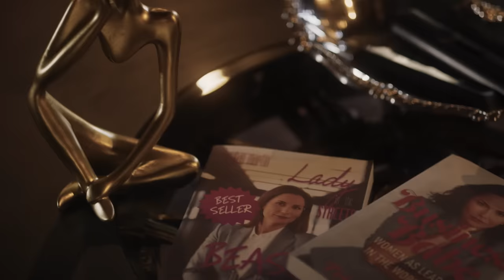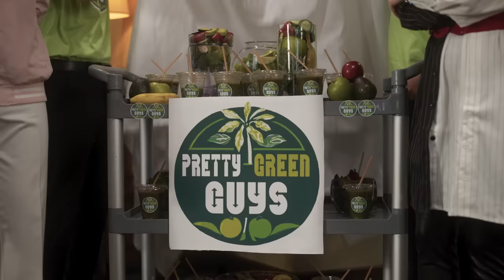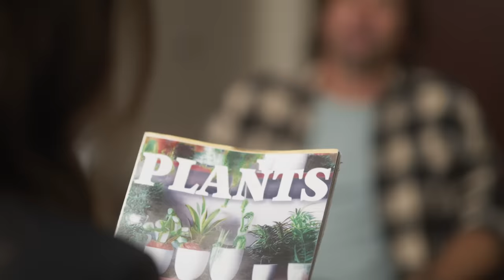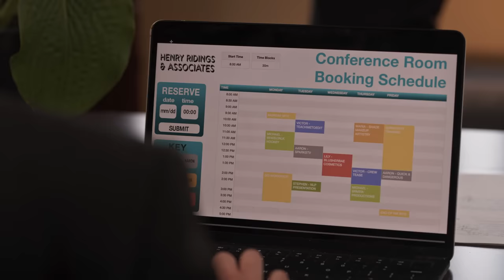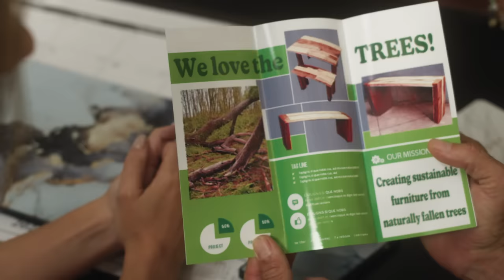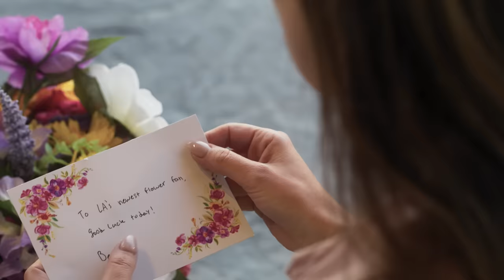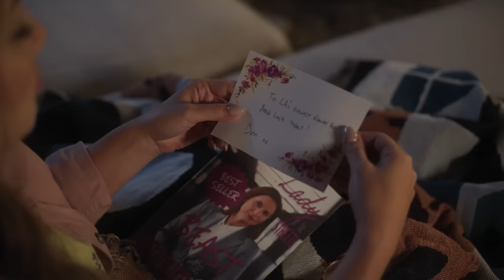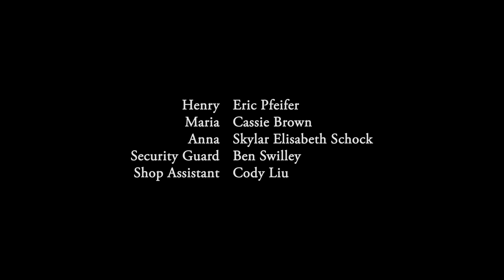For the Love of Lily (2023) | Full ROMCOM Movie | Ashton Leigh | Britton Webb | Michael A. Dean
Watch 'For the Love of Lily' on @Films-4-Us
When a no-nonsense consultant is blindsided by her boss's switch to a greener, more natural office space, she'll partner with the rooftop florist to make her building come alive with the beauty of nature... and love.

Stars: Ashton Leigh, Britton Webb, Michael A. Dean
Directed by: Ben Meyerson
Writer: Charlotte Pattullo

Welcome to our newest channel FILMS 4 US, designed for romantics and those who also love comedy and family films. We love those films too!

If you’re in the mood for thrillers, suspense or crime stories see us on our or sister channel   @Films4You

And if you or your friends and family would like watch our thrillers from Films 4 You in Spanish please go to @PelisParaTi or in French  @CinemaPourToi  or in German @FilmeFurDich